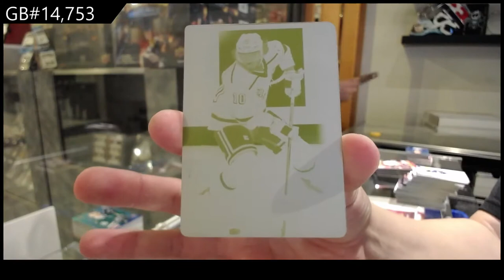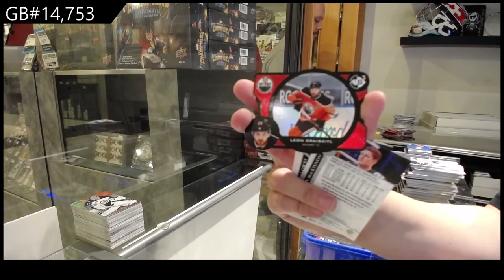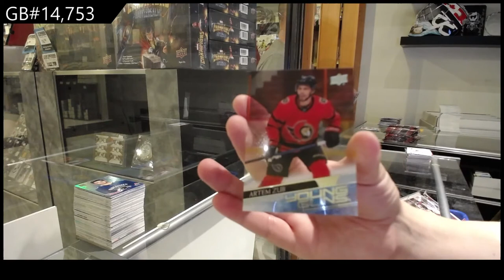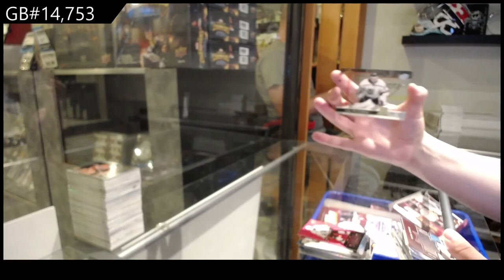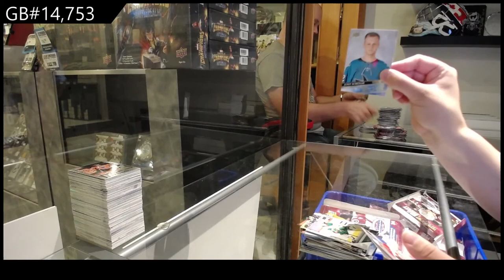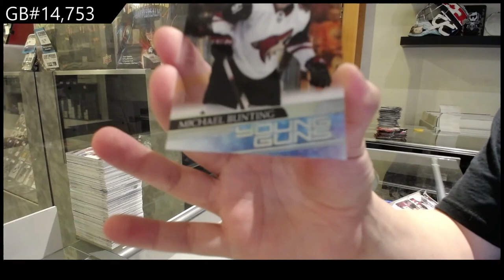20-21 Upper Deck Extended Hockey 12 Box Case Break - C&C GB #14,753